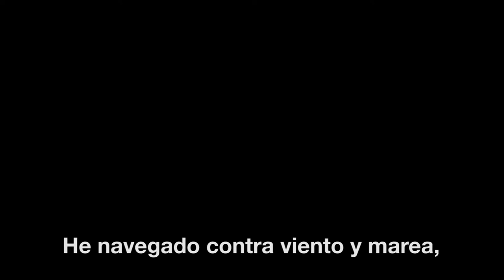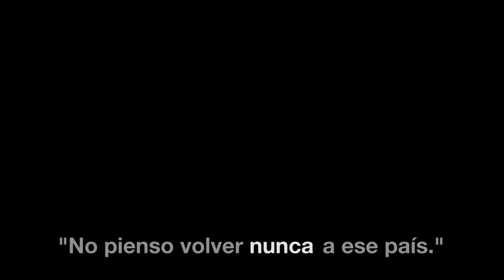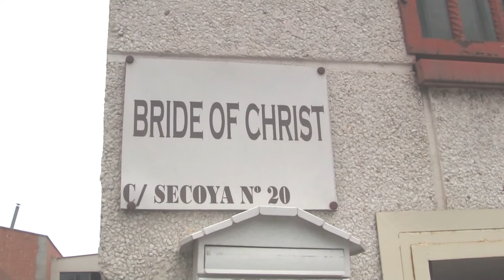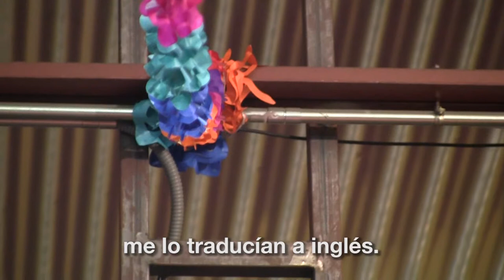Rutas del Gospel, Capítulo 2: El Viaje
Trabajo final de Kristina Rodemann (Máster 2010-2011)
Capítulo 3: El Coro